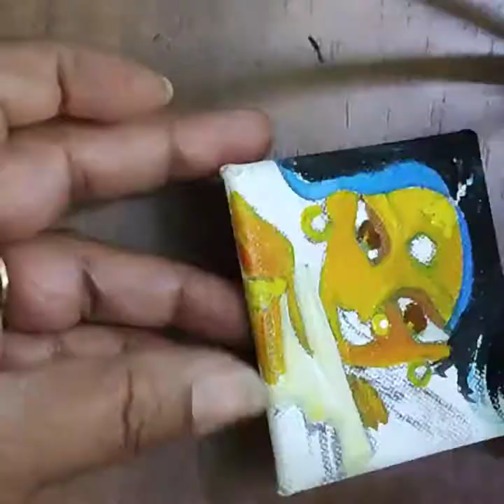India Woman Painting on Canvas / How to Paint on Canvas / Acrylic Painting